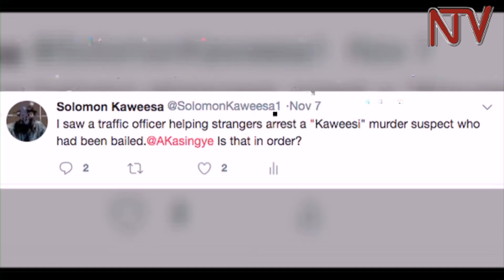Family of Kaweesi murder suspect Ahmed Senfuka speaks out on his re-arrest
The family of Ahmed Senfuka, one of the four  Kaweesi Murder suspects who were re-arrested after being granted bail have spoken out about the traumatic events that day and its impact on their lives. His family  says they are afraid for his life.